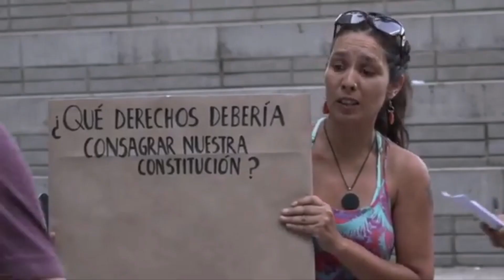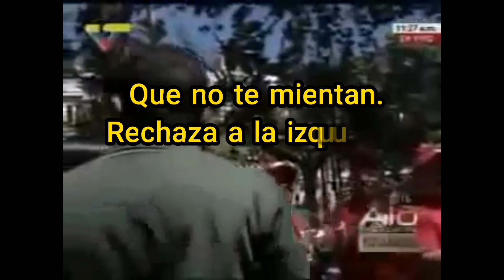LAS MENTIRAS DE LA IZQUIERDA Y LA NUEVA CONSTITUCIÓN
Similitudes entre quienes promueven cambios en la constitución, Jadue y Chávez.